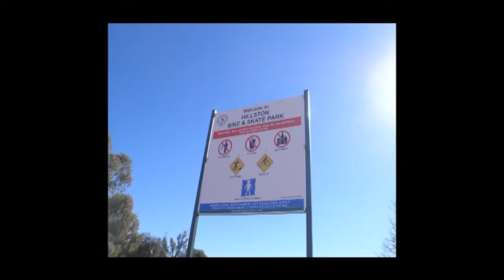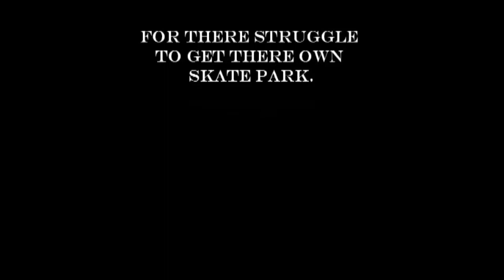New Hillston Skate Park 2012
READ
Hillston Skate Park
BY Skate Ramps Australia
Music: avicii silhouettes /avicii levels Filmed: Skate Ramp Director Edited: Hamish Campbell